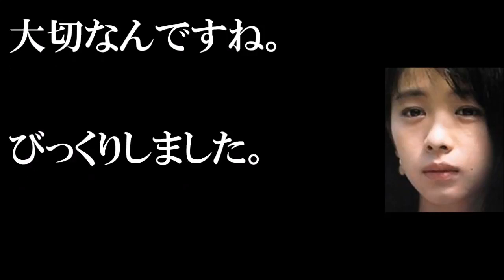裕木奈江が日本の芸能界を干された深刻な理由とは？